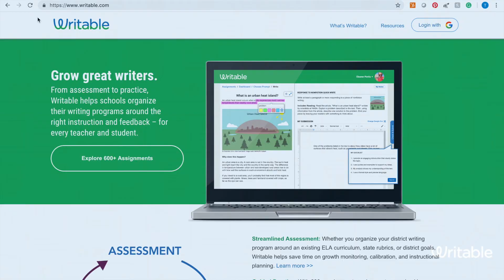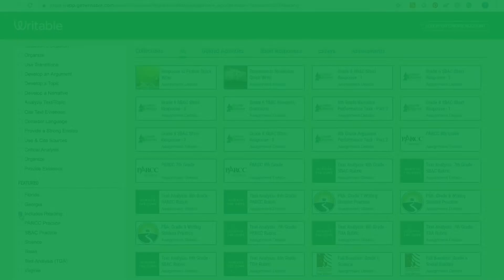Writing Matters with Dr. Troy Hicks ft. Jeremy Hyler - Trailer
Writing Matters with Dr. Troy Hicks is a Writable podcast.

∙ Stitcher: @getwritable

Learn more about Dr. Troy Hicks at hickstro.org and follow him on Twitter @hickstro

Jeremy Hyler is a middle school language arts and science teacher, a speaker and presenter, a celebrated author and co-author of Troy Hicks, the co-director of the Chippewa River Writing Project (a National Writing Project site), and a contributing member of the Michigan Reading Association (MRA), the International Reading Association (IRA), the Michigan Council of Teacher’s of English (MCTE), the National Council of Teacher’s of English (NCTE), and MACUL.

Jeremy is an expert in the field of writing instruction and shares with Troy that there is no singular best way to teach writing and each teacher must find the method that works best for themselves and their students. However for him personally, it involves unstructured writing time and live modeling of his own writing in front of students to share his vulnerability as a pathway for students to share their own.

His time with the National Writing Project has imparted teaching methods and models that he now uses in his everyday practice, including a focus on positive feedback, and engaging his students in discussions about their work by requiring students to not just accept, but respond to given feedback.

He takes his lessons in writing instruction not just to language arts students, but to his science class as well. He makes writing a focus, having his students keep journals and participate in a variety of science writing projects.
Jeremy is driven by choosing a positive mentality every day, and to strive to make a difference in the lives of his students.

and follow him on Twitter @Jeremybballer